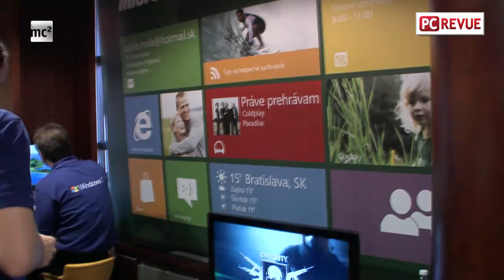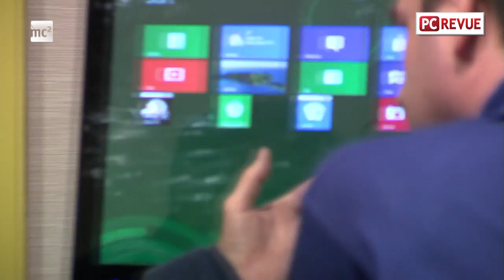NotebookExpo - Reportaz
Reportaz Notebook EXPO